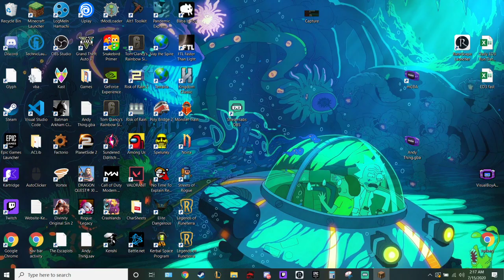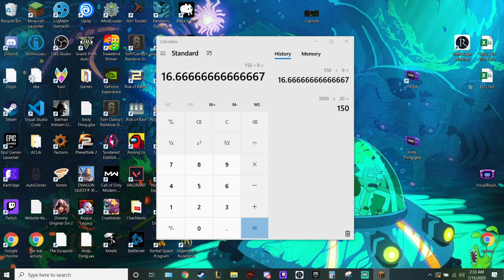Raw Minecraft Twitch Vod Episode 5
Raw footage so if you see any jank you can expect more